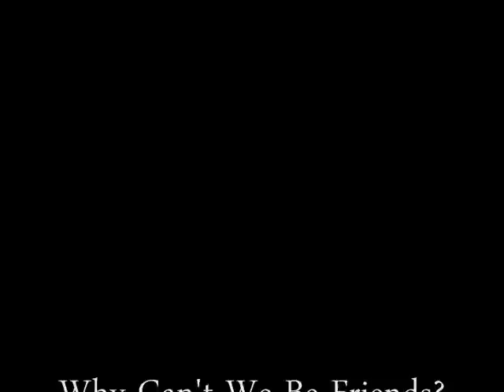Why Can't We Be Friends? (Gryffindor and Slytherin)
Slytherin and Gryffindor. Why Can't We be Friends?
Comment, Rate, Subsribeeee!
I do take requestttt.